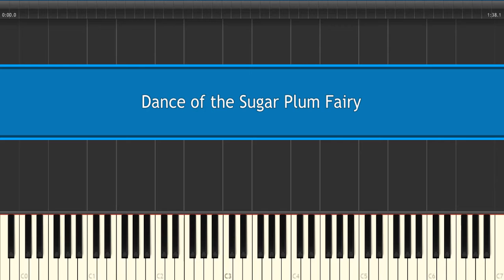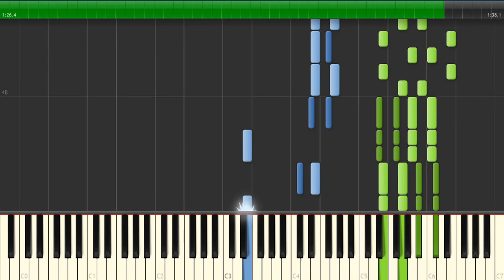[Synthesia] Dance of the Sugar Plum Fairy by Peter Tchaikovsy + Files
As requested! There are 2 videos. The original version and the

Attachment:

- PDF Sheet (with key names and without)
- Midi Files (Both and split hands)
- Wave File created with Reason
(- Could upload MP3 Version)

Thanks to joanneadams for her arrangement!